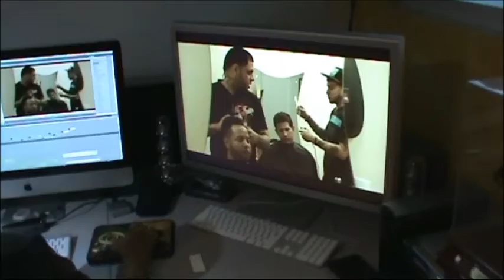Reggaeton The Movie - Colorización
Pay-Per-View coming soon 2013

Colorización con: David Aponte Pagán y Angel M. Sanjurjo
Locación:  NDE STUDIOS  Día:  2/Sep/2013  Hora:  3:25am